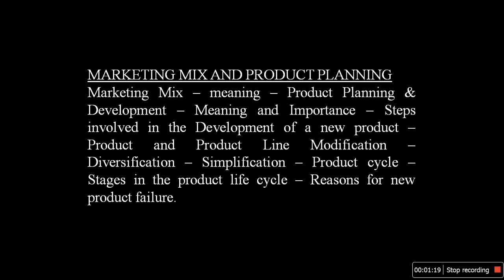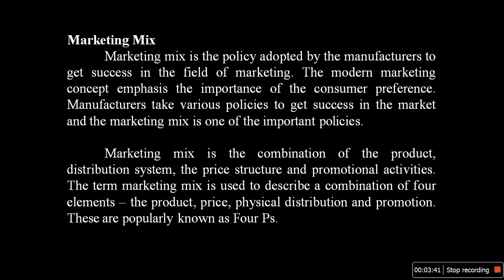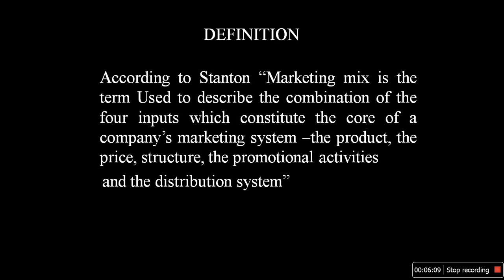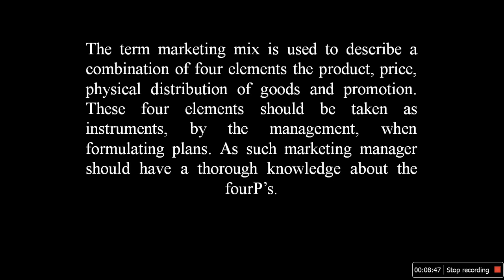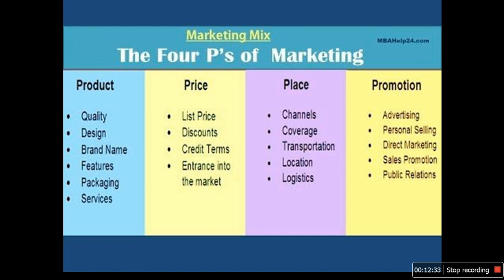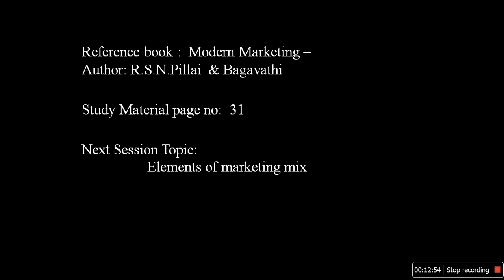MARKETING MIX AND PRODUCT PLANNING UNIT II MODULE 1